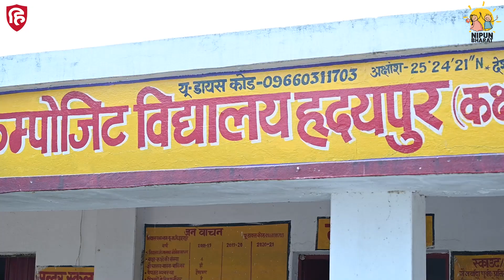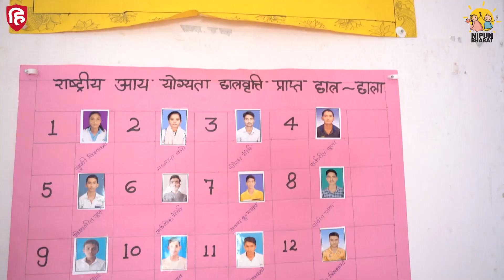Composite Vidyalaya Hridaypur Chahaniya Chandauli